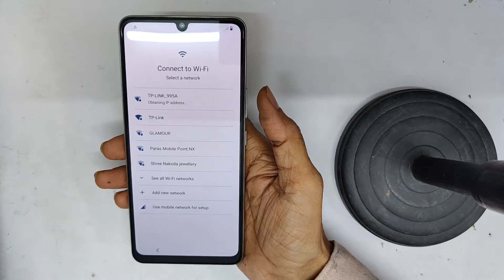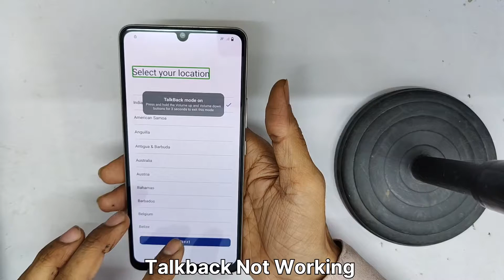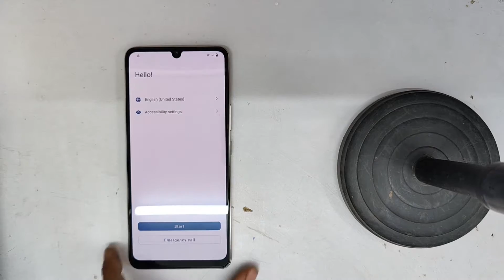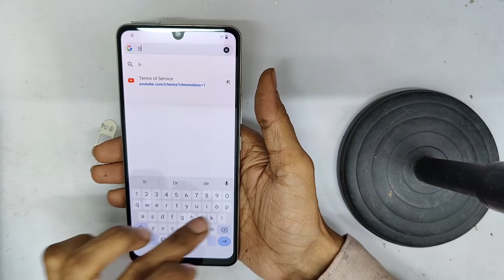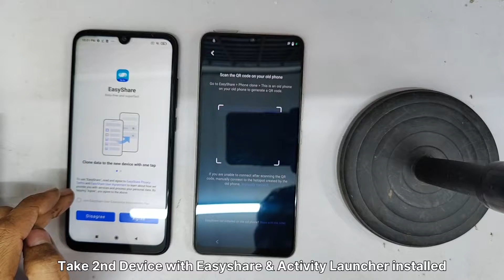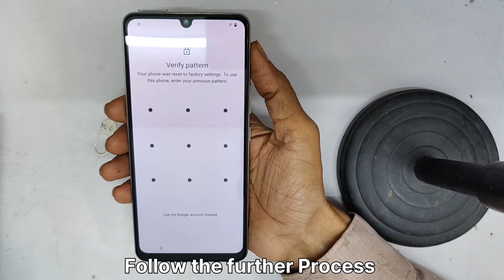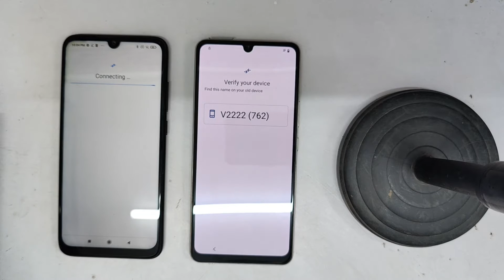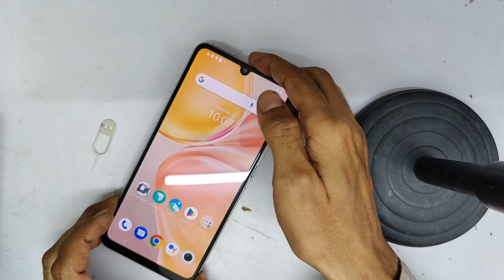Vivo Y100 5G Frp Bypass Android 13 Without PC New Method 2023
Vivo Y100 Frp Bypass Android 13 Latest Security Patch Without PC 2023